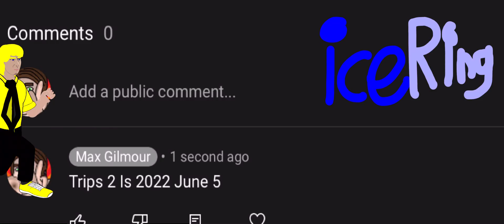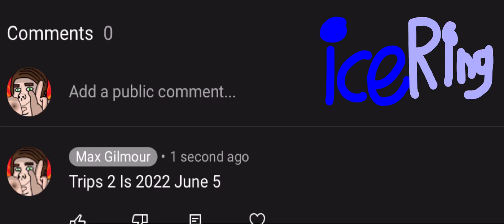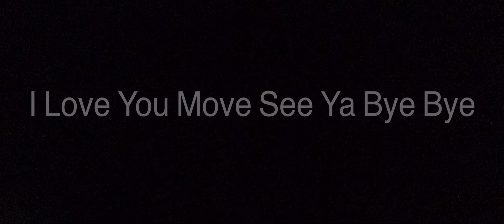Trips 2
This Is Trips 2

2022 June 5
Fightels Ok
TF2 Ok
Ec Ok
ASDFN OK